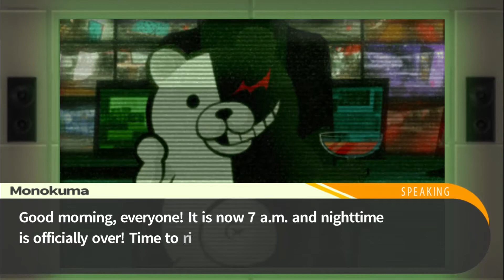Danganronpa: A Trigger Happy Fandub - Free time with Junko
I know it's been a while, but once summer starts we ensure we will be more active!!

Kyoko Kirigiri: Souliasora

Sakura Oogami: Mama Cringe

Leon Kuwata: Haven Splendor